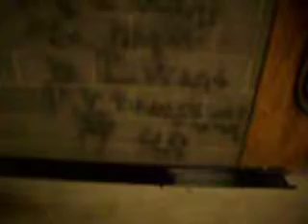The Resturaunt V.1 - DEBUT MIXTAPE ALERT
Follow On Instagram  - @TheRealSmootherely
Follow On Soundcloud - SmoothStatus24 / BBEGreenTeam